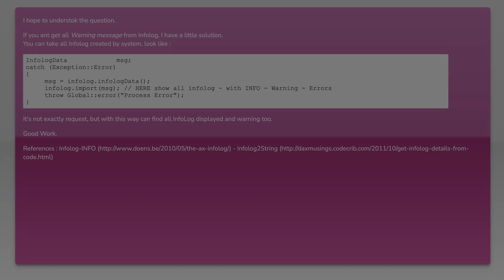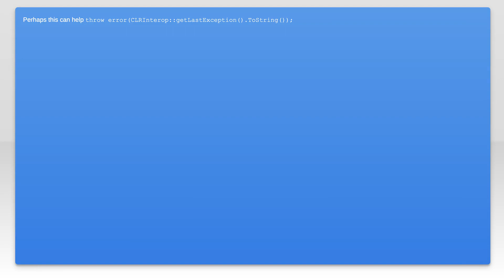catching the warning message from aif web service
axapta: catching the warning message from aif web service

Related to: axapta, dynamics-ax-2012, x++, aif